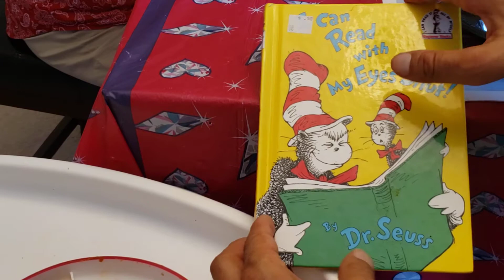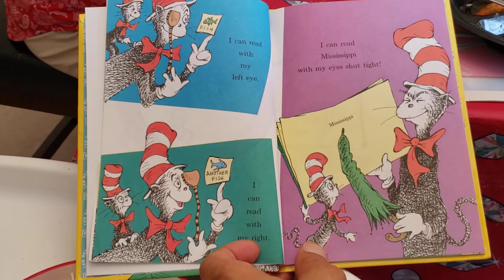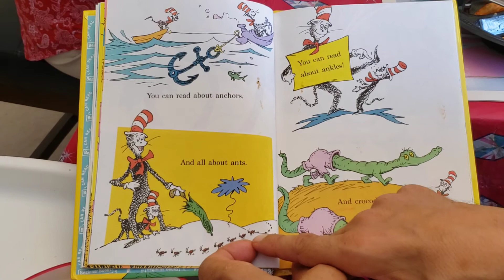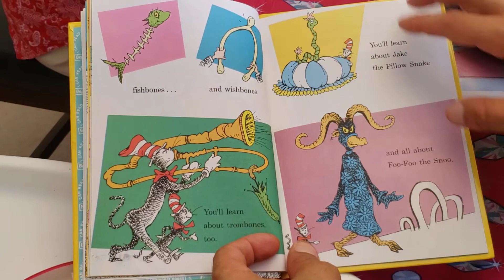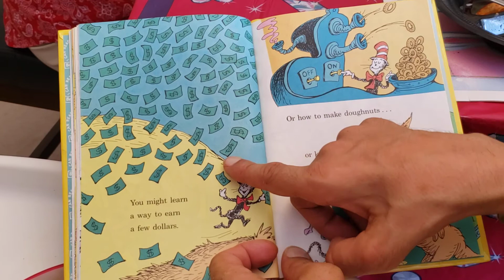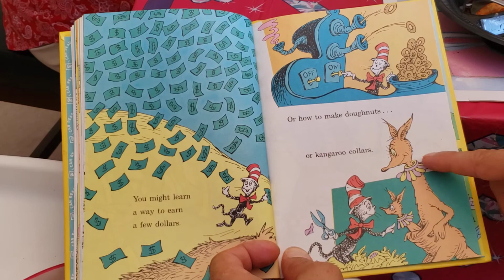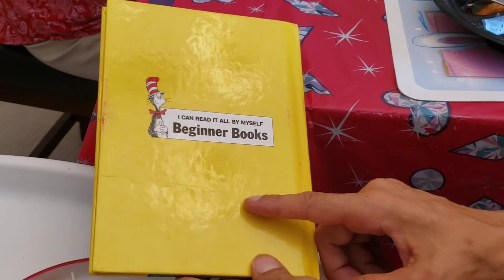Dr Zeus, my eyes shut